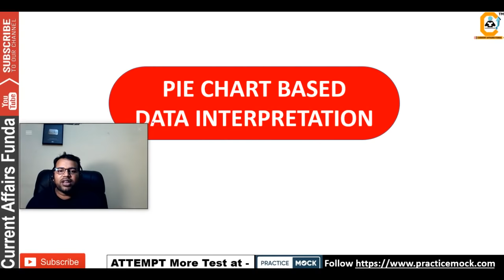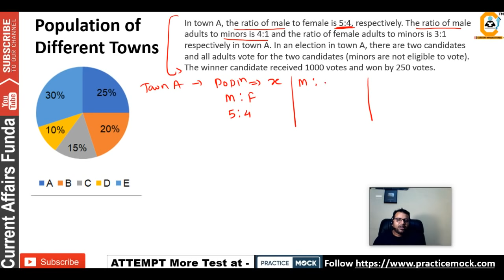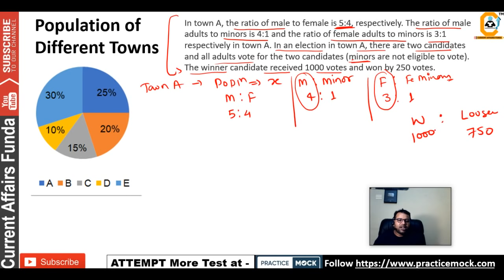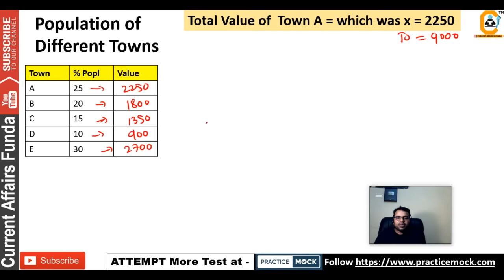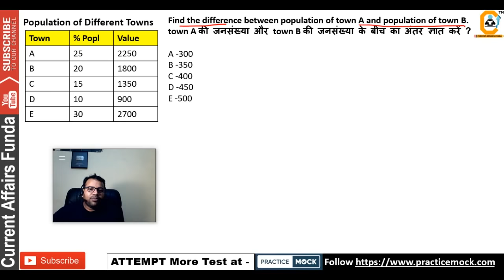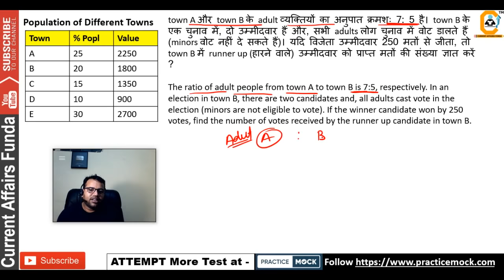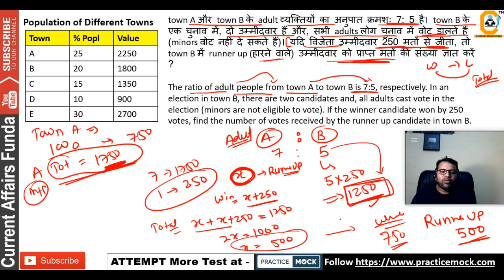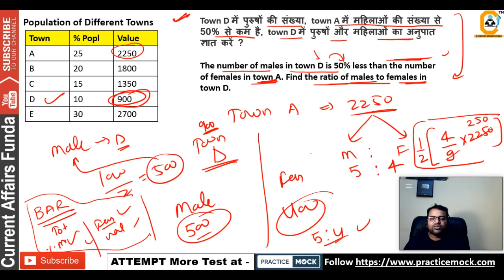PIE CHART DATA Interpretation For SBI PO & CLERK DIMASTER | 27 MAY 2019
About us :
Our Work :
1.Quantitative Aptitude
2.Logical Reasoning
3.Current Affairs Weekly Wise
4.Computer Aptitude
5.English Language